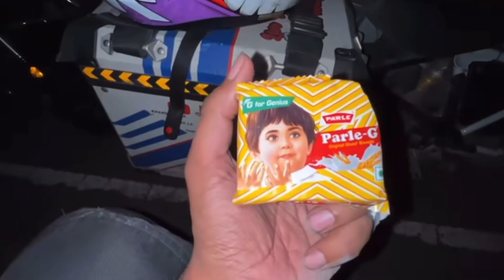Jatt Prabhjot Accident in nepal | Accident?? 😔💔 Kawasaki Ninja h2 || sad news